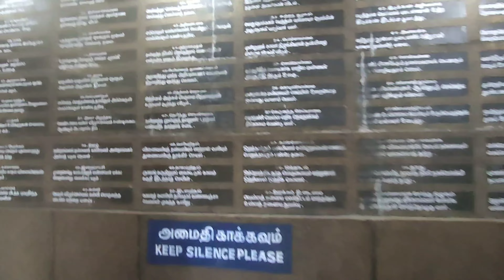Tourist Places in Kanyakumari | Thiruvalluvar Statue Kanyakumari | Day-3 Vlog Part-2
Tourist Places in Kanyakumari | Kanyakumari places to visit | places to visit in Kanyakumari | Kanyakumari Tour Guide | things to do in kanyakumari | Kanyakumari Travel Guide | Solo Yatra

Hello Travellers, This Video is regarding tourist places in kanyakumari or places to visit in kanyakumari. In this video, I'm sharing my complete experience regarding Thiruvalluvar Statue Kanyakumari in Tamil Nadu. I will provide you complete Kanyakumari Tour Guide in this Kanyakumari vlogs.

We will be completely exploring Kanyakumari City View, Kanyakumari Beach, Vivekananda Memorial Rock, Kanyakumari Temple, Ferry Journey to visit Thiruvalluvar Statue, kanyakumari nearby places.

Hope you enjoy the full video.😊

Full Train Journey from Delhi to Kanyakumari:-
Delhi to Kanyakumari Train | Travel Vlog Solo Yatra | Longest train route India - Day 1 Full Journey

00:00 Introduction
00:17 Heading towards Thiruvalluvar Statue
00:46 A pic with foreigner
00:56 Reached Thiruvalluvar Statue
01:18 Thiruvalluvar Statue History Details
02:02 Entering Thiruvalluvar Statue
04:15 Reached at the top of Thiruvalluvar Statue
04:29 View of Kanyakumari City from Thiruvalluvar Statue
05:03 View of Vivekananda Memorial Rock from Thiruvalluvar Statue
05:33 Heading back to Kanyakumari City
06:15 What a View!!!😍
06:32 Enjoyment in Ferry
07:30 Reached back to Kanyakumari City
08:52 Lunch at South Indian Taj Hotel...😋

Credits for Music I Used:-